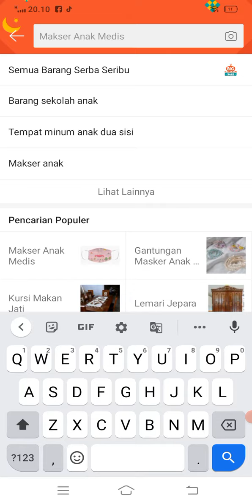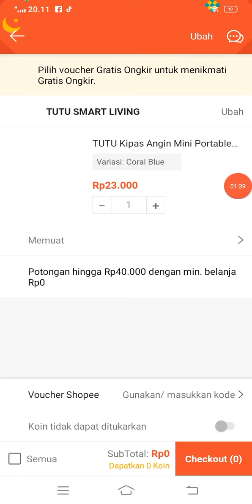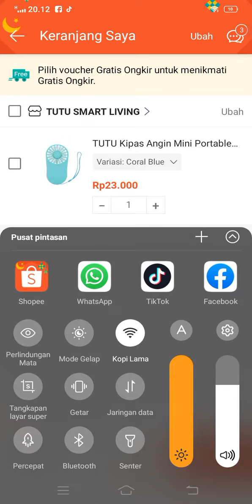13 April 2021